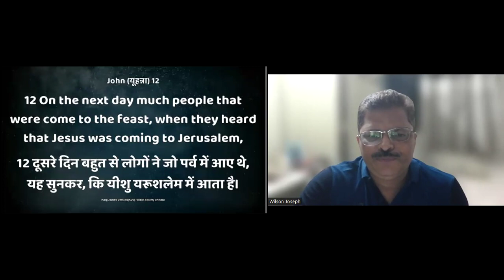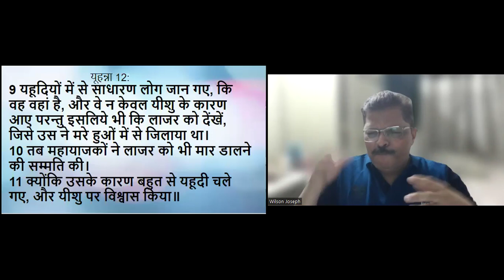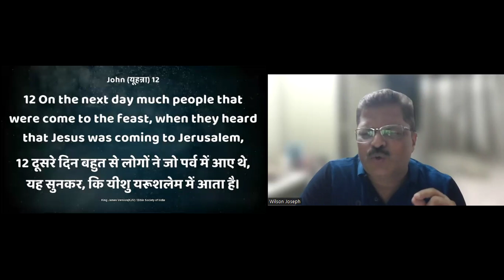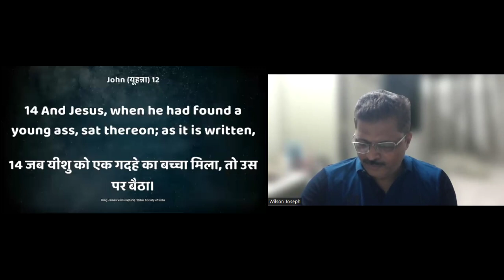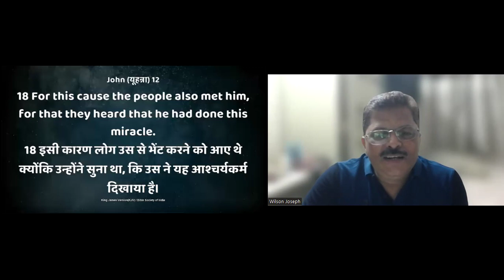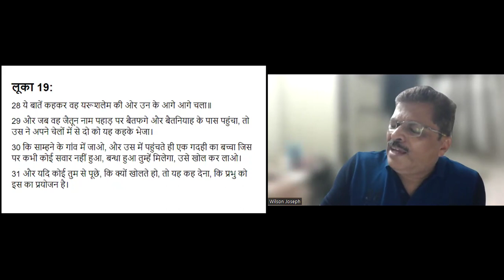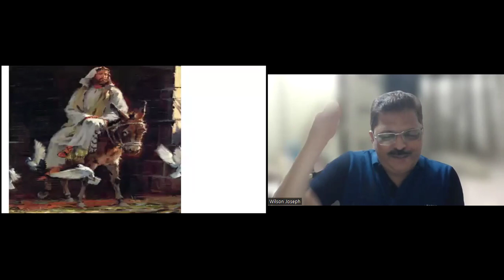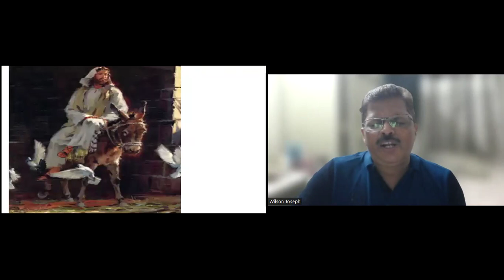𝐉𝐎𝐇𝐍 𝟏𝟐:𝟗-𝟏𝟗 | 𝐓𝐇𝐄 𝐊𝐈𝐍𝐆'𝐒 𝐓𝐑𝐈𝐔𝐌𝐏𝐇𝐀𝐋 𝐄𝐍𝐓𝐑𝐘 | यरूशलेम में विजय प्रवेश || 𝐀𝐩𝐨𝐬𝐭𝐥𝐞 𝐖𝐢𝐥𝐬𝐨𝐧 | 𝟐𝟕.𝟎𝟑.𝟐𝟒